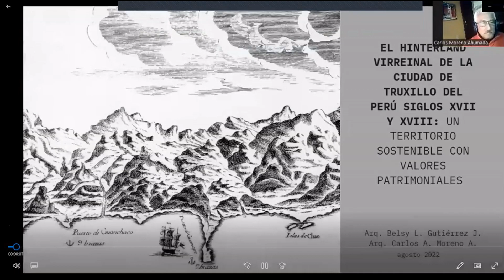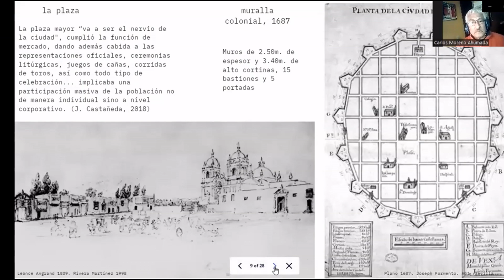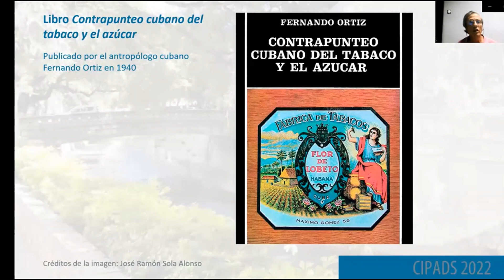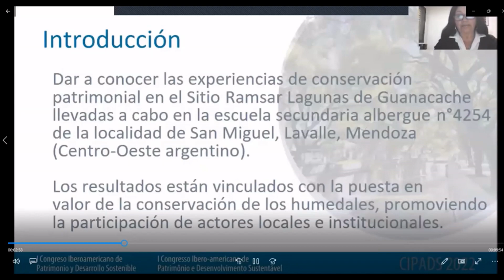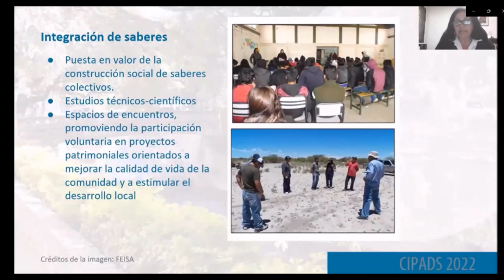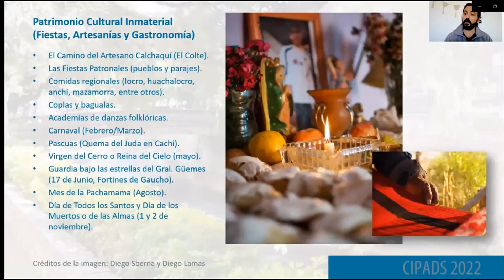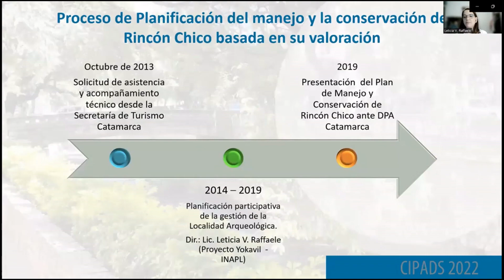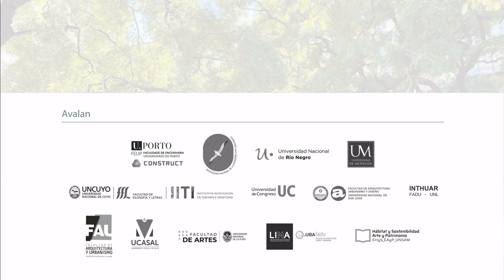Sesión de Ponencias, Bloque 16 - Eje 1 / CIPADS, 9 de septiembre de 2022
I Congreso Iberoamericano de Patrimonio y Desarrollo Sostenible, Sesión de Ponencias, Bloque 16 - Eje 1: Patrimonio Cultural y Desarrollo Sostenible, realizada con modalidad híbrida el día 9 de septiembre de 2022. Moderadoras: Marcela Clot y Mariana Melhem (ICOMOS Argentina).

“El hinterland virreinal de Truxillo del Perú: territorio y arquitectura patrimonial sostenible”. Carlos Alfonso Moreno Ahumada, Belsy Liliana Gutierrez Jave. Universidad Privada Antenor Orrego (Trujillo, Perú).

“La Diversidad Cultural como activo del Patrimonio cubano”. José Ramón Sola Alonso, Daniel Fernández Urgellés. Universidad de Valladolid (Sevilla, España) y Universidad de Guantánamo (Guantánamo, Cuba).

“Paisaje cultural. Entre el desierto y las Lagunas de Guanacache (Departamento de Lavalle, Mendoza Argentina)”. Leire Carrascosa Estenoz, Nidia Amaya. Universidad Nacional de Cuyo (Mendoza, Argentina).

“El Paisaje Cultural del Alto Valle Calchaquí: Desafíos de Gestión Integral y Conservación de un Bien inscripto a la Lista Tentativa del Patrimonio Mundial”. Diego Sberna. Museo Arqueológico de Cachi “Pío Pablo Díaz” (Salta, Argentina).

“Parque Arqueológico Rincón Chico, Catamarca, Argentina. Una experiencia de planificación participativa para el manejo y conservación del patrimonio arqueológico orientada al desarrollo local”. Leticia V. Raffaele, Mariana den Dulk Instituto Nacional de Antropología y Pensamiento Latinoamericano (Buenos Aires, Argentina).

El I Congreso Iberoamericano de Patrimonio y Desarrollo Sostenible es un evento paralelo de la Conferencia Mundial de la UNESCO sobre las Políticas Culturales y el Desarrollo Sostenible MONDIACULT 2022.

Estuvo organizado por ICOMOS Argentina y la Universidad Católica de La Plata, junto a la Iniciativa Patrimonio y Cambio Climático, el Foro Patrimonio Sustentable y el Instituto de Desarrollo Urbano y Territorial Sostenible de la Fundación Ciudad de La Plata. El evento se realizó con una modalidad híbrida, de forma de permitir una convocatoria amplia de participantes de distintos países de Iberoamérica. Tuvo como sede principal el Museo de Arte Contemporáneo Beato Angélico UCALP, localizado en La Plata, Provincia de Buenos Aires, Argentina.

Este evento contó con el apoyo de Climate Heritage Network (CHN), Grupo de Trabajo de Acción Climática (ICOMOS CAWG), Comitê Científico sobre Mudanças Climáticas e Patrimônio (ICOMOS Brasil CCMCP) y tuvieron como Sponsor al Hotel Land Plaza La Plata. También contó con el auspicio del Ministerio de Relaciones Exteriores, Comercio Internacional y Culto; Comisión Nacional de Monumentos, de Lugares y de Bienes Históricos (CNMLyBH); Asociación de Directores de Museos de la República Argentina (ADiMRA); Asociación Latinoamericana de Diseño (ALADI); Centro Internacional para la Conservación del Patrimonio (CICOP Argentina); Comité Internacional de Museos (ICOM Argentina); ICOMOS Portugal; ICOMOS España; Instituto Ciudades del Futuro (ICF); Sociedad Central de Arquitectos (SCA); Colegio de Arquitectos de la Provincia de Buenos Aires (CAPBA), Casa Curutchet, CAPBA Distrito 1 y CAPBA Distrito 2. Además contaron con el aval institucional de la Faculdade de Engenharia, Universidade do Porto; Universidad Nacional de la Patagonia San Juan Bosco (UNPSJB); Escuela de Arquitectura, Arte y Diseño, Universidad Nacional de Río Negro (UNRN); Facultad de Arquitectura, Urbanismo y Diseño, Universidad de Mendoza (UM); Instituto de Investigaciones en Turismo e Identidad, Facultad de Filosofía y Letras, Universidad Nacional de Cuyo (UNCuyo); Facultad de Arquitectura, Urbanismo y Diseño, Universidad Nacional de San Juan (UNSJ); Instituto Teoría e Historia Urbano-Arquitectónica, Facultad de Arquitectura, Diseño y Urbanismo, Universidad Nacional del Litoral (UNL); Facultad de Arquitectura y Urbanismo, Universidad Nacional de Tucumán (UNT); Facultad de Arquitectura y Urbanismo, Universidad Católica de Salta (UCASAL); Facultad de Artes, Universidad Nacional de La Plata (UNLP); LINA / Laboratorio Intervención+Arquitectura, Facultad de Arquitectura, Diseño y Urbanismo, Universidad de Buenos Aires (UBA); Maestría en Proyecto de Intervención en el Patrimonio Territorial, Urbano y Arquitectónico, Universidad Nacional de San Martín (UNSAM); Carrera de Arquitectura, Diseño y Urbanismo, Universidad Nacional de San Martín (UNSAM).